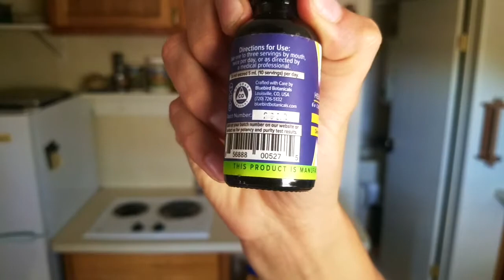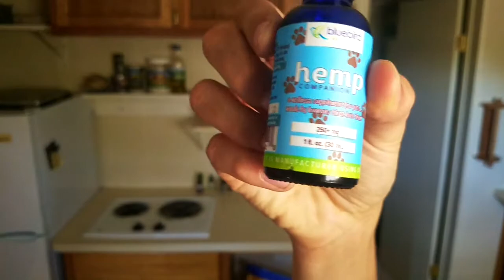Bluebird Botanicals CBD oil review (for pets too)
All videos are intended for educational and entertainment purposes only. All products reviewed are 100% legal, and contain less than .3% THC, thus abiding by federal law, it is purely hemp and is legal for anyone to purchase.

I review legal CBD hemp products that i find helpful and i want more people to know about! I am excited about natural healing and want to share my experiences.

All legal CBD oil reviews are based off of personal experience and are not posted to promote or advertise in any way, just to provide an honest review.